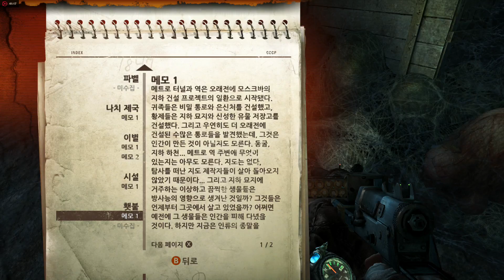Metro: Last Light Redux - 2